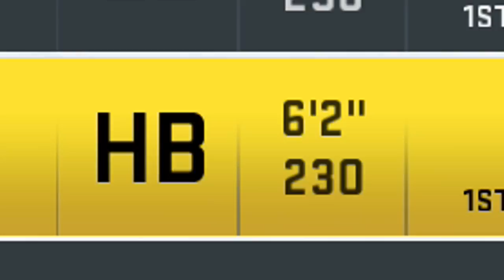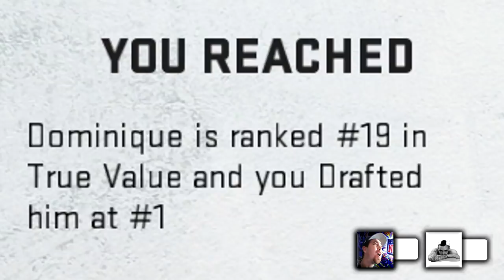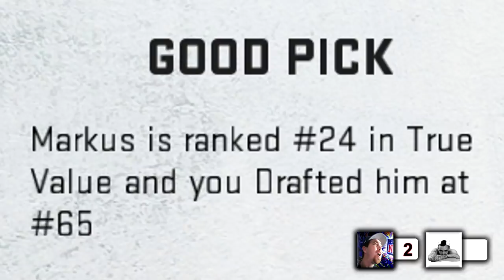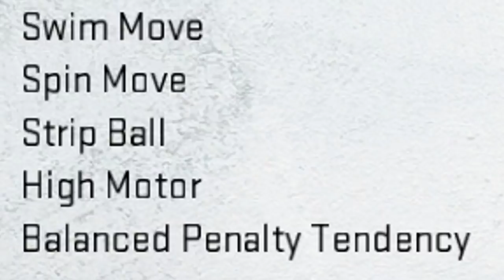Drafting The Running Back Of My Dreams! | Madden 20 Draft Wars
Rules:
1) Randomised Teams, Player 1 will spin through the teams and Player 2 will say STOP!
2) Only picks you are allowed to use must belong to your team. 7 Picks, one in each round
3) Depending on who wins the round that Player receives 1 point
4) The winner of the round is determined by the better True Talent Rank, found bottom left of the draftee

Socials -

PerramCrowe

Much Love